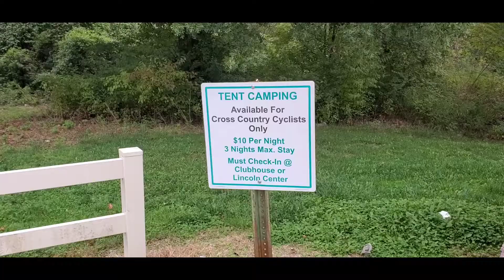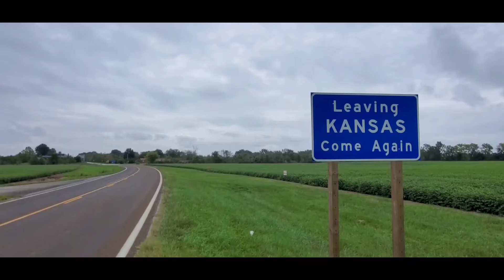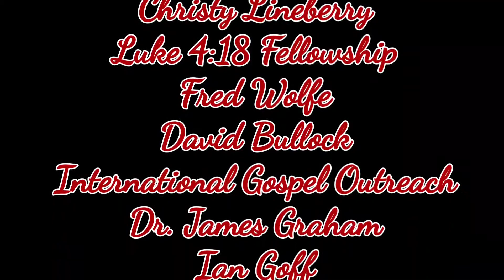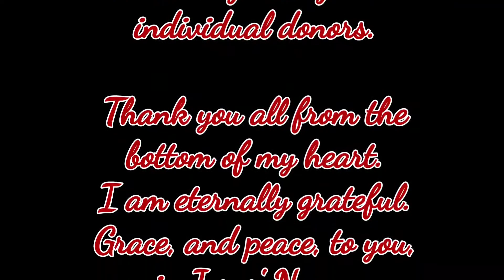Day 85 - MISSOURI!!! State #8!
Day 85: Pedaled 52 miles from Girard, KS to Golden City, MO in memory of Wesley Gulley.